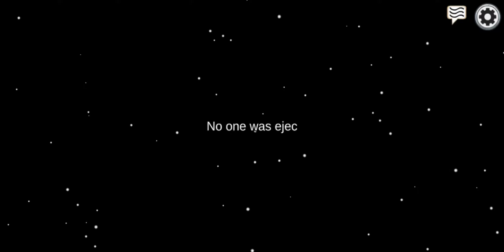avert crash course glitch